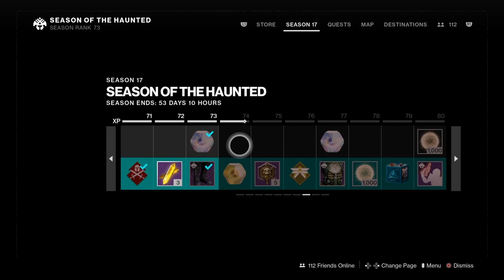Mario SP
Friend trying my destiny stuff via shareplay and going threw my vault